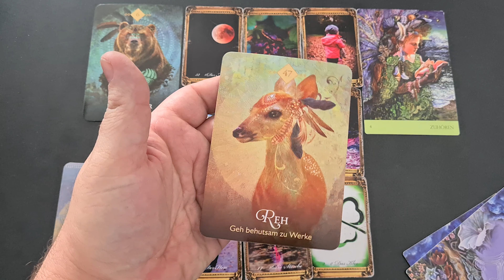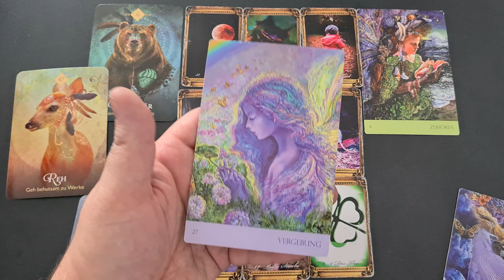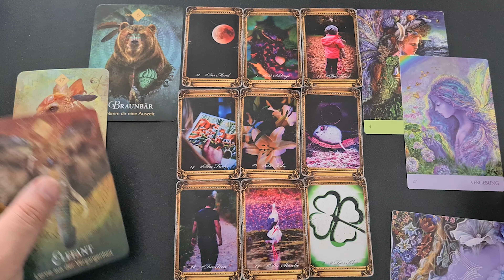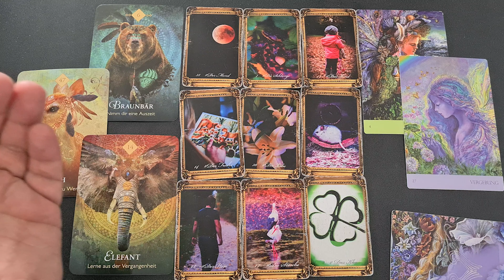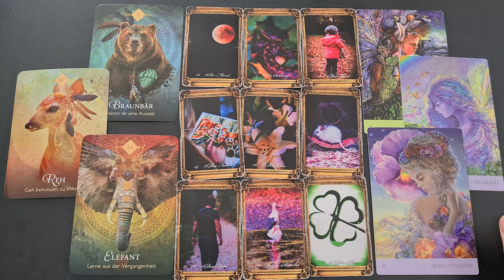DEIN neues Kapitel wird MEHR als SPANNEND